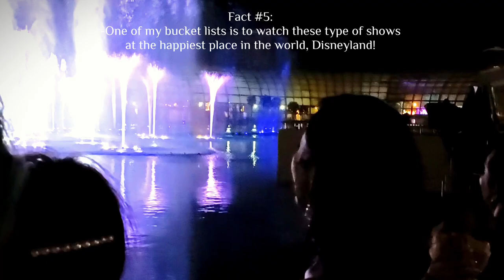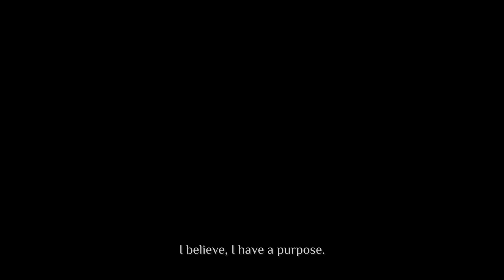Miyuki De Leon | Mr. & Ms. NCST 2022 Candidate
Mr. & Ms. NCST 2022

Miyuki De Leon
House of Makakalikasan
BS in Tourism Management